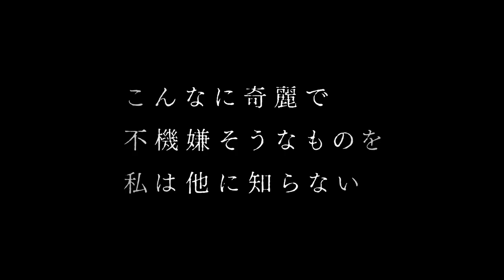銃に魅了され壊れてゆく女を日南響子が演じる。「銃2020」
奥山和由プロデューサー、「全裸監督」の武正晴監督、芥川賞受賞のベストセラー作家中村文則の最強タッグによる衝撃作「銃2020」（じゅう　に・ぜろ・に・ぜろ）の公開が7月10日（金）に決定。

中村文則のデビュー作「銃」の映画化『銃』（主演：村上虹郎）（2018年）から2年、中村自身が初の脚本を担当し、新たな視点で描かれた完全オリジナル作品。

映画界レジェンドの奥山和由が企画・製作、また昨年話題を独占した『全裸監督』の総監督を務めた武正晴監督が『銃』に続きメガホンをとる。

「昨日、私は拳銃を拾った。こんな奇麗で、不機嫌そうなものを、私は他に知らない。」
偶然、銃を拾い、その銃に翻弄される主人公の東子を演じるのは、日南響子。
その銃が引き寄せた縁で東子出会う謎めいた男（佐藤浩市）、彼女を執拗につけ回すストーカー富田（加藤雅也）、東子を毛嫌いする母（友近）、拳銃の行方を探す刑事（吹越満）ら、闇を抱えるクレイジーな登場人物たちとの出会いで、やがて、東子の中の何かが暴発する。

不安、孤独、怒り、、、、世界的なパンデミックで生活が一変してしまった今だからこそ、感じる人間の内側に潜む心の叫び。果たして、銃に魅了された東子の運命とは？
衝撃に満ちた問題作がここに誕生した。

配給・宣伝：KATSU-do
©️吉本興業